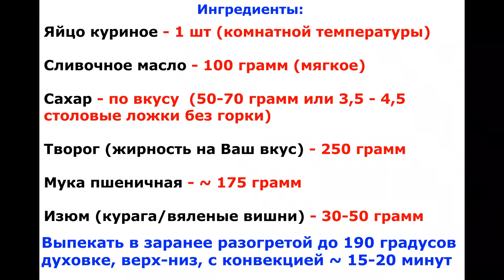Нежнейшие корзиночки з творожной начинкой! Простой рецепт! / Baskets with curd filling!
Здравствуйте!
Сегодня хочу поделиться с Вами прекрасным рецептом домашней выпечки - корзиночки с творожной начинкой. Корзиночки получаются тонкими, хрустящими, очень вкусными с нежной творожной начинкой. Приготовьте - не пожалеете, понравится и детям, и взрослым! А ещё это готовится невероятно легко и быстро!
Приятного Вам!)))
Ингредиенты:

Яйцо куриное - 1 шт (комнатной температуры)
Сливочное масло - 100 грамм (мягкое)
Сахар - по вкусу  (50-70 грамм или 3,5 - 4,5 столовые ложки без горки)
Творог (жирность на Ваш вкус) - 250 грамм
Мука пшеничная - ~ 175 грамм
Изюм (курага/вяленые вишни) - 30-50 грамм

Выпекать в заранее разогретой до 190 градусов духовке, верх-низ, с конвекцией ~ 15-20 минут
Спасибо, что досмотрели видео до конца!)))
Спасибо Вам!!!
Baskets with curd filling!

Ingredients:
Chicken egg - 1 pc (room temperature)
Butter - 100 grams (soft)
Sugar - to taste (50-70 grams or 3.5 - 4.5 tbsp without a slide)
Cottage cheese (fat content according to your taste) - 250 grams
Raisins (dried apricots / dried cherries) - 30-50 grams

Bake in an oven preheated to 190 degrees, top-bottom, with convection ~ 15-20 minutes